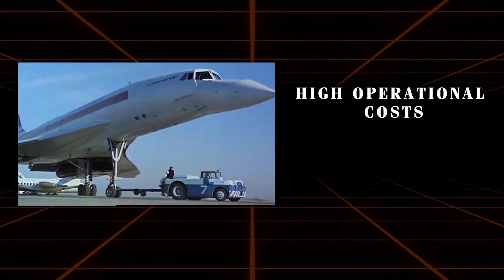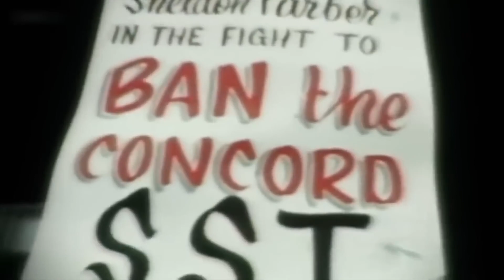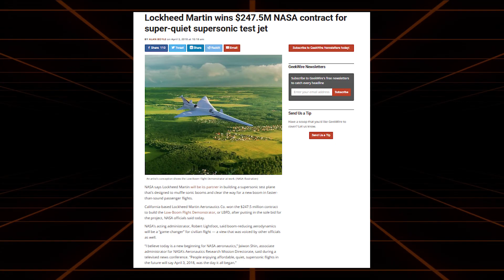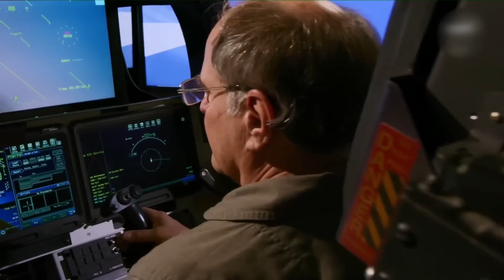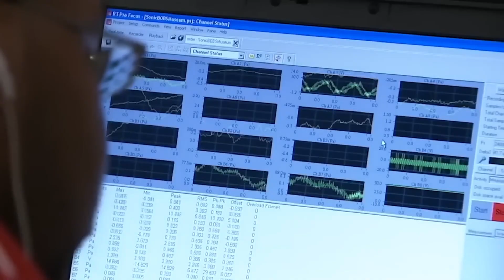NASA Finally Unveiled Quiet X-59 Supersonic Aircraft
What if flying at supersonic speeds would turn into a daily reality? What if your daily commute could take you coast-to-coast in the time it takes to watch a movie? This bold vision is on the verge of realization thanks to an ambitious collaboration between NASA and Lockheed Martin. Over the past six years, these two giants have been tirelessly working on the X-59 Quesst, an experimental aircraft designed to redefine the rules of air travel. This innovative plane promises to transform our understanding of supersonic flight and revolutionize the way we travel the skies.

Supersonic travel isn't a new idea. In the past, iconic aircraft like the Concorde and the Tupolev Tu-144 promised drastically reduced flight times. However, these jets faced significant challenges, such as high operational costs, noise pollution, and the disruptive sonic booms they produced. Due to these issues, the US banned civilian supersonic flights over land in 1971, halting further development for many years.

In 2016, NASA reignited the dream by awarding a design contract to Lockheed Martin's Skunk Works to develop a quieter supersonic aircraft. Their goal was to create an aircraft with a noise level of just 75 PLdB, comparable to the sound of closing a car door, significantly quieter than the Concorde's 105 PLdB. By April 2018, a $247.5 million contract was secured, and the X59 Quesst was born.

00:00 Intro
00:43 The Evolution of Supersonic Travel
02:20 From Concept to Reality
04:36 The Anatomy of the X-59 Quesst
06:26 Preparing for Launch: Future Plans